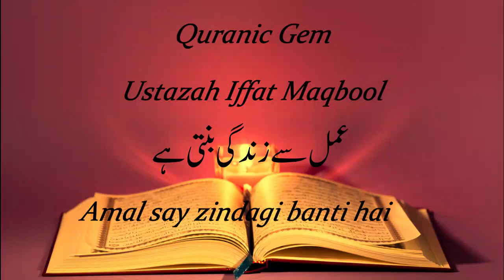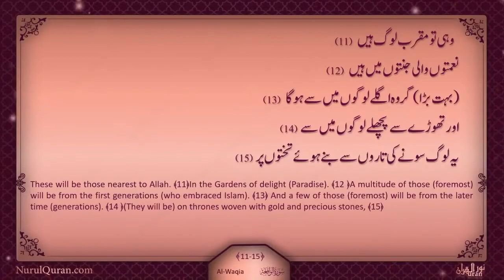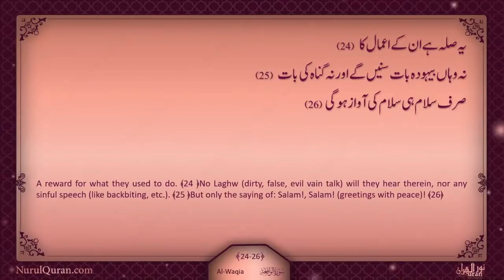Quranic Gems : Amal say Zindagi Banti Hai : Juz 27 | NurulQuran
Amal Say Zindagi Banti Hai